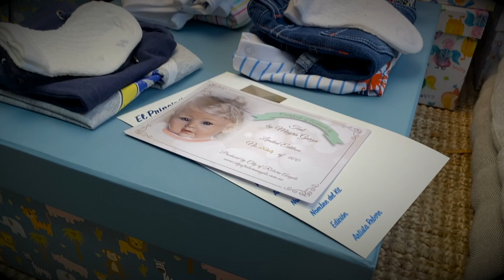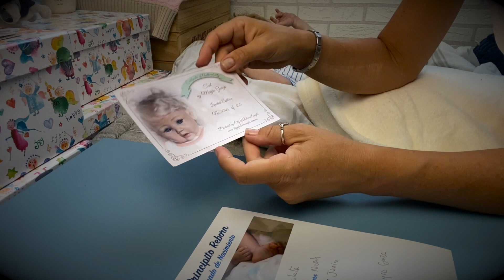💙 ENVÍO al Bebé Reborn Noah en Gran Canaria. Teal de Mayra Garza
En mi espacio de AMAZON encontrarás cositas que yo he comprado y que me van muy bien :